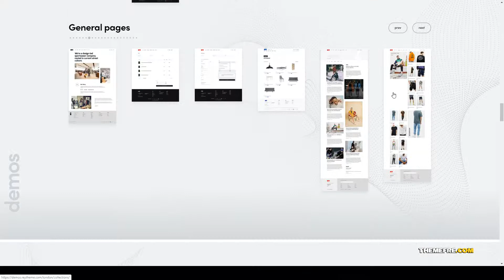Tomoda - Fashion and Clothing Furniture fashion backpacks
Compatible With bbPress 2.5.x, BuddyPress 4.1.x, Easy Digital Downloads, Easy Digital Downloads 2.8.x, Elementor, Events Calendar, Gravity Forms, Gravity Forms 1.9.x, WooCommerce 3.6.x, WooCommerce 3.5.x, WooCommerce 3.4.x, WPML

 Columns 4+

 Layout Responsive

 Tags artist, backpacks, clothing, elegant, fashion, furniture, interiors, jewelry, lookbook, luxury, minimal, shoes, sneakers, sports, travel